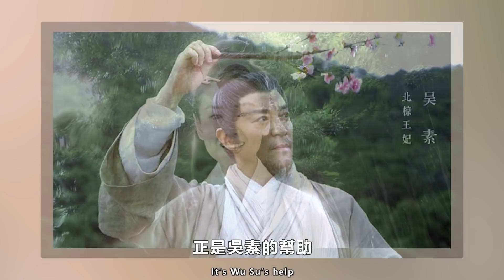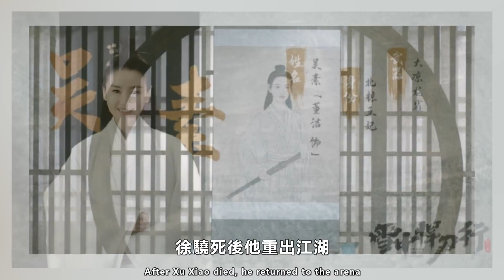【ENG SUB】《雪中悍刀行》徐鳳年最強的5大靠山，師父是李淳罡，鄧太阿是他舅舅，最強的是他！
《雪中悍刀行》徐鳳年最強的5大靠山，師父是李淳罡，鄧太阿是他舅舅，最強的是他！